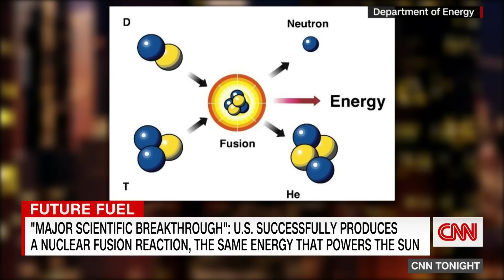Bill Nye explains why nuclear fusion breakthrough is a big deal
For the first time in history, US scientists at the National Ignition Facility at the Lawrence Livermore National Laboratory in California successfully produced a nuclear fusion reaction resulting in a net energy gain. Science educator Bill Nye explains why this is such a big breakthrough.